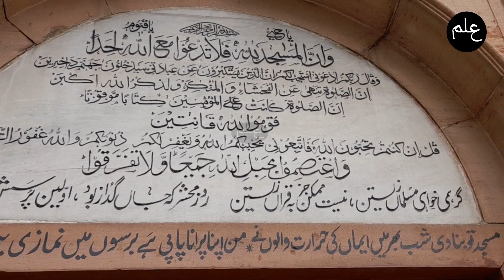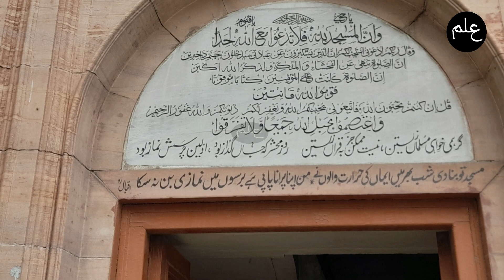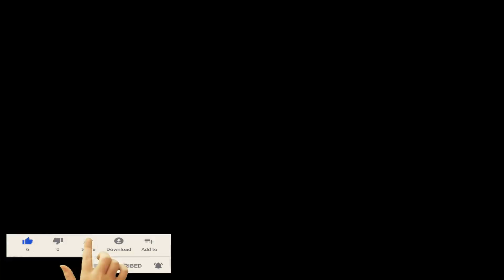Masjid Shab Bhar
This is the only Masjid (mosque) in the world which was built in a single night. There was a dispute over this 3 Marla plot between Hindus and Muslims. The judge had to decide the case. The muslim started to build this mosque after Isha Prayer and completed it before Fajar. Allama Iqbal said, "Masjid to Bana Di Shab Bhar me Iman ki Hararat Walo ny"